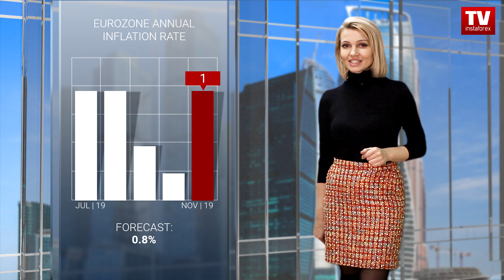29.11.2019: Euro and pound remain under pressure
The market volatility is still low as Americans continue to celebrate Thanksgiving Day. Meanwhile, today’s macroeconomic calendar is full of important releases from Europe, which are likely to affect the pairs’ movement on Monday.
Germany unveiled its jobs data, which showed a sharp decline in the number of unemployed people and a decrease in the unemployment rate to 9.7% in October. The indicators far exceeded expectations. However, investors remained pessimistic.
It was due to the downbeat retail sales data. The indicators failed to meet forecasts, pointing to continued pressure on the largest European economy. In October, retail sales declined by 1.9% compared to the previous month, while an annual growth rate plunged to 0.8%.
To make the things worse, Germany released the weak preliminary inflation data yesterday. The consumer prices fell by 0.8% in November, hitting the lowest reading in the last nine months.
Besides, investors worried that today's inflation data from the euro area would be downbeat as well. However, the markets cheered improvements in this regard. In November, the preliminary consumer price index rose by 1%, much higher than the forecast.
Nevertheless, this improvement is regarded as a temporary phenomenon. Only the following reports can show whether a stable upward trend has emerged. Moreover, the reading is still far below the ECB’s inflation target of 2%.
So, it comes as no surprise that the euro/dollar pair continues to be under pressure, trading in a narrow range near the key psychological level of 1.10.
A further tumble of the European currency is capped in the support area of 1.0990.
However, a resumption in growth and a breakout of 1.1040 is likely to reduce bearish pressure, enabling the pair to test the level of 1.1074.
Today, the pound/dollar pair has been retreating from its weekly highs and the upper border of the monthly downward channel. For now, the quote is trying to test the level of 1.2900 around its 200-hour simple moving average, thereby increasing the chances of intraday traders to turn around the price.